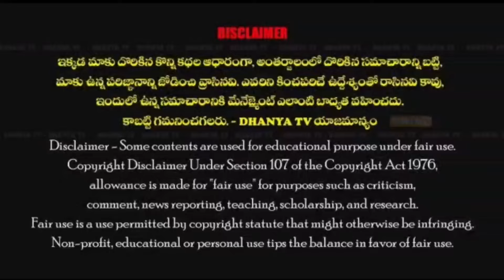ఎలక్ట్రీషిన్ యూనియన్ భవన నిర్మాణానికి 4.సెంట్ల స్థలాన్ని విరాళంగా ఇచ్చిన MLA రాచమల్లు